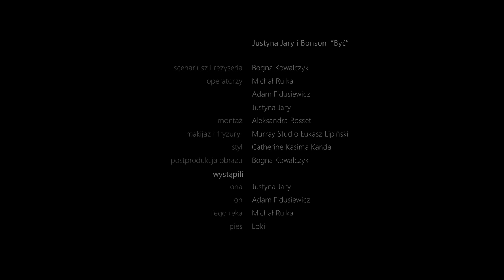JUSTYNA JARY & BONSON - Być | Official Video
„Być”- duet z Bonsonem. Piosenka powstała na Songwriting Camp ZAiKS w Zakopanem w październiku 2019 roku. Spotkaliśmy się w gronie muzyków z różnych światów i każdy dał coś od siebie. Powstała historia o bliskości i izolacji w jednym.
Mieliśmy z Bonsonem spotkać się i nakręcić wspólnie klip, aż tu nagle przyszła zaraza i wszystkie plany trzeba było pozmieniać. Artysta niezależny generalnie często ma pod górkę, ale żeby zaraza? Serio?
W tych dziwnych czasach znalazła się jednak piękna ekipa, która sprawiła, że „Być” doczekało się teledysku. Pracowaliśmy zupełnie niestandardowo, w dużym stopniu online, wypracowując nową formę video na dziwne czasy- coronaclip. 😉. Adam Fidusiewicz nagrał się u siebie w mieszkaniu zupełnie sam, mając kontakt z reżyserką tylko online lub przez telefon (btw jesteś wielki!).
To wszystko nie mogło by się zdarzyć gdyby nie:
Bogna Kowalczyk, która wymyśliła koncept, opracowała scenariusz, wyreżyserowała klip, zajęła się postprodukcją obrazu, jednocześnie pełniąc dziesiątki innych funkcji w całej produkcji.
Michał Rulka, który był operatorem, ręką, a czasem statywem na światło
Łukasz Lipiński, który zajmuje się makijażem i fryzurami (a tym razem wszedł w rolę jeszcze niejednego członka ekipy filmowej) i jest ze mną przy każdym klipie (nie wyobrażam sobie, żeby mogło być inaczej!)
Aleksandra Rosset, która klip zmontowała, a z którą nigdy się nie spotkałam, co mam nadzieję się zmieni w stosownym czasie 🙂
Catherine Kasima Kanda, na której rady i wsparcie zawsze mogę liczyć!
Ogromne, ogromne Wam dzięki!

Dziękuję też Kamili Krzewskiej za pomoc przy materiałach graficznych, moim przyjaciołom i tym wszystkim, którzy ośmielają i kibicują.

Scenariusz i reżyseria - Bogna Kowalczyk
Operatorzy - Michał Rulka, Adam Fidusiewicz, Justyna Jary
Montaż - Aleksandra Rosset
Makijaż i fryzury - Murray Studio Łukasz Lipiński
Styl - Catherine Kasima Kanda
Postprodukcja obrazu - Bogna Kowalczyk

WYSTĄPILI:
ona: Justyna Jary
on: Adam Fidusiewicz
jego ręka: Michał Rulka
pies: Loki

MUZYKA:
Justyna Jary - wokal / tekst
Bonson - wokal / tekst
Tomasz Boruch - gitara
Adam Grycan - beat, dzwonki, efekty
Wojciech Famielec - bas
Paweł Kałwak - wibrafon, syntezatory, realizacja nagrań, mix, master

tekst:
Nagraj wiadomość x2

Cześć, co słychać? znowu poczta.
Nie wiem jak u ciebie, u mnie wiosna
Ludów, ale zawsze tak to u mnie bywa.
Chyba nie umiałam być…
Nieważne.
No siema, u mnie spoko, tak myślę,
Chociaż życie czasem łapie za pysk mnie,
Ale mówiąc szczerze nie jestem bez winy.
Chyba nie umiałem być...
U mnie jesień trochę, krótkie dni długie noce,
Zbyt długie, ale o tym może potem,
Może nigdy, bo przecież już o sobie nie śnimy.

Tak w ogóle to znalazłem twoje płyty w szafce,
Może po nie przyjedź, albo przyślij koleżankę, jak chcesz.
Wiesz, czasem znów się na tym łapię, że
Chyba wszystko mogło być...
Co tu więcej mówić? Nie ogarniam,
Jak nam gadka nie kleiła się od dawna,
Ale powiedz, jest tam obok ciebie inny facet?
Chyba już nie mogło być...

Być, być
Hej, widziałam cię na mieście.
Wszystko wyrzuć ja niczego nie chcę.
Znikam już nie będę się odzywać.

Nie mogę ci już patrzeć w oczy.
Nie umiem tego z siebie zmyć.
Ale czasem jeszcze myślę co by było gdyby wszystko mogło…
Nagraj wiadomość x2
Być, być

Cześć, co słychać znowu nie śpię.
Miałam już nie dzwonić, ale wiesz, że
ciężko mi się czasem jest powstrzymać….